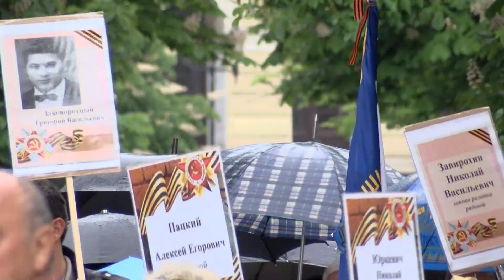Rusi i Kragujevčani na maršu "Besmrtni puk"